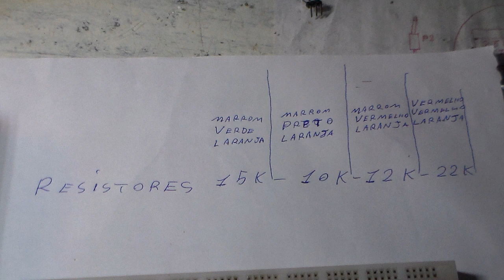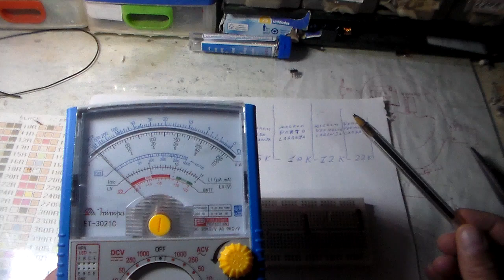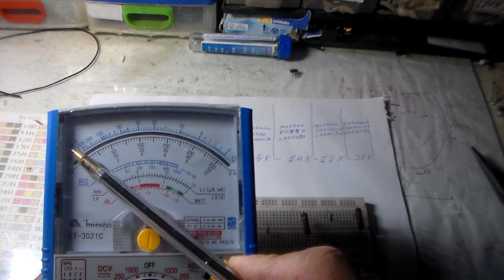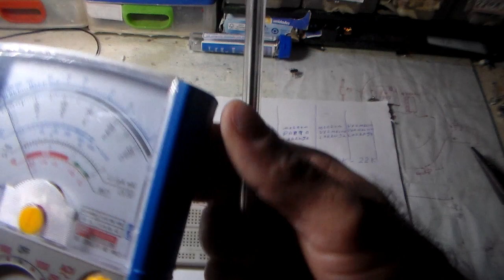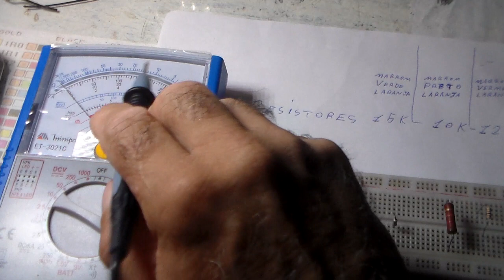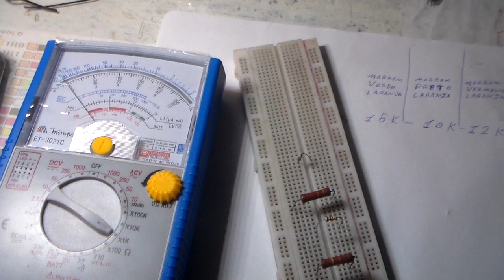dica simples de como ler resistores de cores na pratica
o la  iniciantes mais uma dica de ouro para voce que e iniciante o cido projeto esta mostrando de uma forma simples e de como voce ler um um resistor de faixa e testar com o mutimitro analogico muito boa esta dica aproveita e muito o brigado a todos e feliz ano novo e brigaduuuuuuuuuuuuuuuuuuuuu